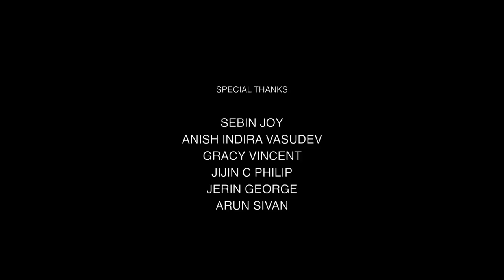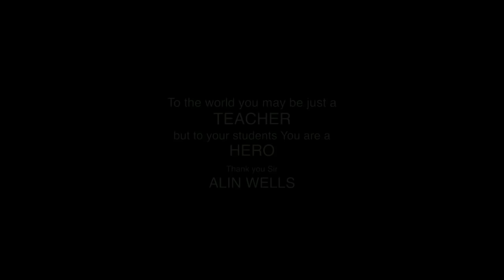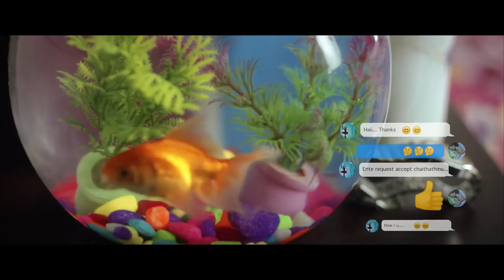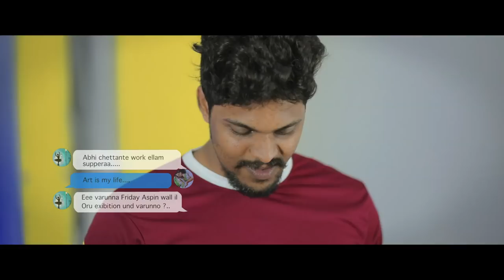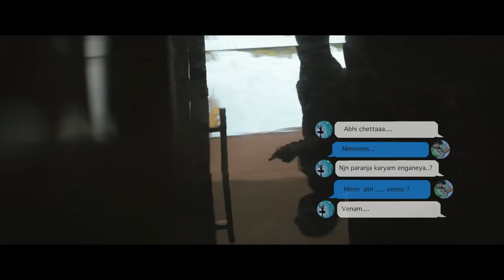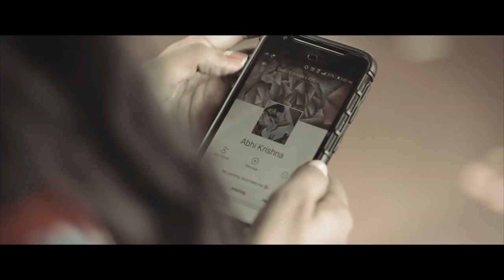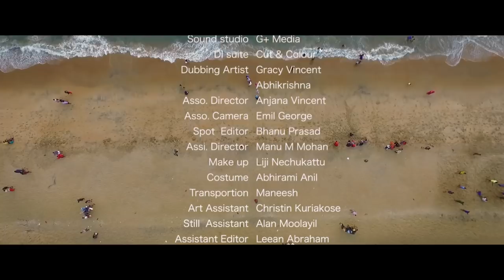Rare Birds | Romantic Malayalam Short Film | Prasanth Pushkaran | Official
A mute boy falls in love with a stranger girl from Facebook.. and conceals his inability to speak.. Will their love be successful..?

Story & Direction: Prasanth Pushkaran
Screenplay & Dialogues: Sona Siby & Jithu KK
Cinematography: Vineeth V Mohan
Editor, Designs & Motion Graphics: Tijo Kodathussery
Cast: Maneesh Murali, Lisha John, Vishnu, Vibin Vikram, Harish Madhu, Anjana Vincent, Asrith Sidharth
Associate Director: Anjana Vincent
Associate Camera: Emil George
Art Direction & Spot Edit: Bhanu Prasad
Music Director: Sam Simon George
Singer: Gokul Gopinath
Lyrics: Dijin K Devaraj
Assistant Director: Manu M Mohan
Assistant Editor: Leean Abraham
DI: Jobish Lal Jodan (Cut & Colour Studio)
Sound Designer: Jijin C Philip
Sound Mixing: Anish Indira Vasudev
Dubbing Artist: Gracy Vincent, Abhikrishna
Makeup: Liji Nechukattu
Costume: Abhirami Anil
Transportation: Maneesh
Stills: Jenson Jose
Art Assistant: Christin Kuriakose
Still Assistant: Alan Moolayil
Helicam: Jaison Kochuparambil, Akhil Neelakandan Nair
Motion Poster: Jacob Joy
Sound Studio: G+ Media
DI Suite: Cut & Colour
Online Release: Muzik247